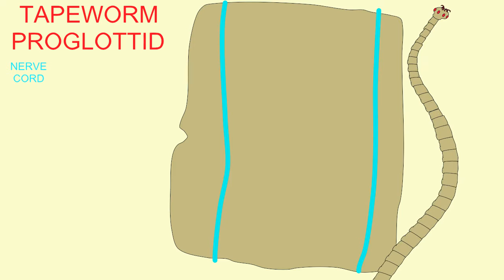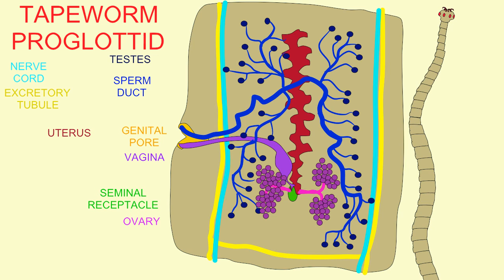TAPEWORM PROGLOTTID LABELS